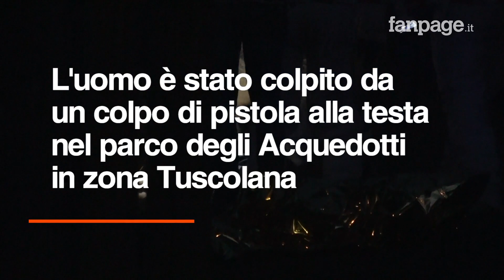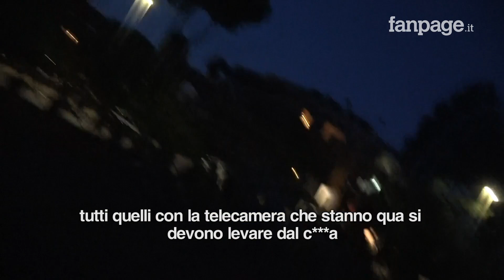Ultrà ucciso a colpi di pistola, insulti e minacce a cronisti sul luogo dell'omicidio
Urla e insulti dei tifosi della Lazio contro i giornalisti presenti al parco degli Acquedotti, in zona Tuscolana, dove poco dopo le 19 con un colpo di pistola ravvicinato alla testa e' stato ucciso l'ex capo Ultrà della Lazio Fabrizio Piscitelli, conosciuto come Diabolik. Le indagini della Squadra Mobile sul delitto sono coordinate dalla Dda della procura della Capitale.